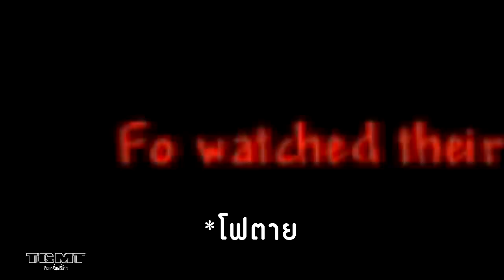กระต่ายน้อยใต้แสงจันทร์สีเลือดแห่งเทอราเรีย | ★ Terraria เทอราเรีย (6)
►เกมนี้เก่าพอๆกันกับ Minecraft มาพร้อมกัน แต่สมัยนั้นเล่นเกม Minecraft มากกว่า Terraria เพราะฉะนั้นจะให้อารมณ์เล่นครั้งแรกหน่อย ถ้าชอบก็เหมือนเดิมกดไลค์!~
►เข้า Discord ลุงพี!
►ซื้อสติกเกอร์ไลน์ลุงพีได้ที่

Song: Song: Paveł & Helucze - To The Top [Concordia Recordings]

-TeamGarryMovieThai

JoJo ลุงพี Jojo Minecraft ลุงพี JoJo พากย์ไทย